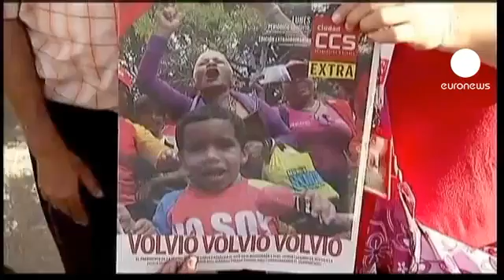Hugo Chávez: Freude, Feuerwerk und Fragezeichen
Freude, aber auch Sorge bei den Anhängern von Venezuelas Staatschef Hugo Chávez. Der Comandante kam gestern zehn Wochen nach einer Krebsoperation in Kuba zurück in seine Heimat. Eine Rückkehr, die die Menschen stark bewegte.

Allerdings herrscht weiter Unklarheit über seinen Gesundheitszustand. Die Regierung bemüht sich, Zweifel zu zerstreuen:

Der stellvertretende Präsident Nicolas Maduro sagte, "die gesamte Mannschaft von Comandante Hugo Chávez ist hier. Ihm geht es gut, er ist bei Bewußtsein, er ist sehr glücklich, wieder in seiner venezolanischen Heimat zu sein, wie er auf Twitter sagte. Wir alle teilen dieses große Glück und diesen bewegenden Moment mit dem Volk."

Chávez befindet sich derzeit in einem Militärkrankenhaus in der Hauptstadt. Familie und Minister seien bei ihm. Seit der Operation in Kuba im Dezember hatte es kein Zeichen mehr von ihm gegeben, bis Freitag Bilder von Hugo Chávez veröffentlicht wurden.

Der Präsident hätte Mitte Januar eigentlich seine neue Amtszeit antreten sollen, doch die Krebserkrankung hinderte ihn daran. Spekuliert wird nun, ob er nur für eine schrittweise Machtübergabe zurückgekehrt ist, denn Ärzte in Kuba sprechen von Krebs im Endstadium.